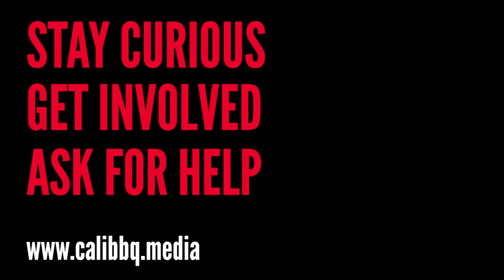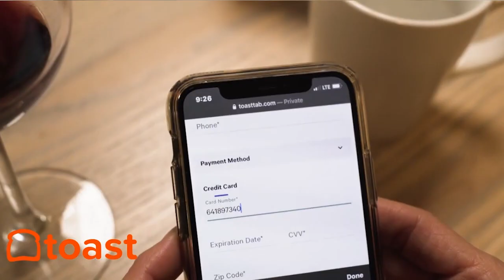JOELLE PARENTEAU of WOLF DOWN on Blogging for Business — Restaurant Influencers (RI009)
Blogging gives your business a BIG voice. Wolf Down restaurant owner Joelle Parenteau gained lots of attention and accolades when she wrote a viral blog post called “Why Restaurants Are So Fucked.” Watch this interview with the entrepreneur about connecting with audiences through blogging, opening a restaurant for the first time, and her popular Medium article series.

CHAPTERS:
[00:37] - The Wolf Down Story
[03:26] - Unusual Growth Trajectory
[05:16] - Why Restaurants Are So Fucked Article
[13:31] - Become Your Own Media Source
[25:28] - Using Restaurant Technology

Joelle Parenteau is a Restaurant Influencer —

The Wolf Down restaurant owner and professional poker player is a passionate entrepreneur who has been able to channel her fearlessness and zeal for her business with blogging and Smartphone Storytelling.

“I feel like everything we do is a little unconventional,” said Wolf Down owner Joelle Parenteau on the Restaurant Influencers podcast hosted by Shawn P. Walchef of Cali BBQ Media

• FOLLOW Wolf Down on Social Media @wolf.down

“Unconventional” has been a theme in her rise to fame within the restaurant industry. Tired of the false narratives and negativity surrounding the industry, Joelle expressed her frustrations the most constructive way she knew how — by writing.

She penned a fantastic article called Why Restaurants are So Fucked that was published on May 18, 2020. The article was riveting enough to garner over a million views and have her as a guest on media platforms across the globe.

Blogging About Restaurants:
Just over a month after publishing her article on the inevitable downfall of the restaurant industry, Joelle has recanted a bit with another hit entitled Why Restaurants are not Fucked. The article highlights the need for restaurants to pivot in order to remain successful, and how it could be done.

A year and a half later, she underwent another swing in her emotional pendulum and composed Why Restaurants are so Fucked - Part II which details the lingering uncertainty due to the aftermath of COVID’s subversion. Despite a change in feelings, one thing remains constant, she is true to herself.

Joelle Parenteau has used Medium to speak her truth from inside the belly of the beast that is restaurant ownership and in the process has become her very own media source. She uses her writing to lend a unique voice to the ins and outs of the hospitality industry during these uncertain times.

ABOUT WOLF DOWN:
Wolf Down serves Berlin dönors (a popular street food in Germany) and operates locations in Ottawa, Toronto, Calgary and Las Vegas.
The inspiration for opening Wolf Down came from a chance meeting with owner Joelle Parenteau and a “German boy.” After singing the praises of this particular German street food from her now husband, Daniel — who just so happened to originally relocate to Ottawa to help his friend with a startup called Shopify — she finally got a chance to try the acclaimed street food. She knew the rest of the world had to try it, too.

ABOUT RESTAURANT INFLUENCERS:
Every week host Shawn P. Walchef (@shawnpwalchef) talks with leaders in restaurant and hospitality about their secrets to Smartphone Storytelling and how to show up and engage where customers are spending time online.